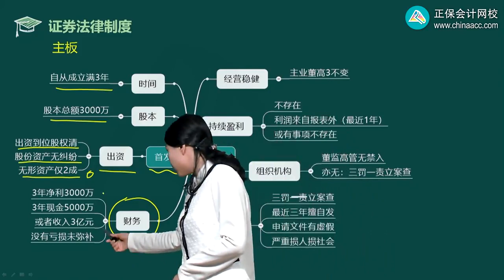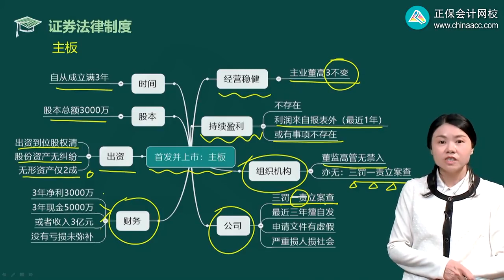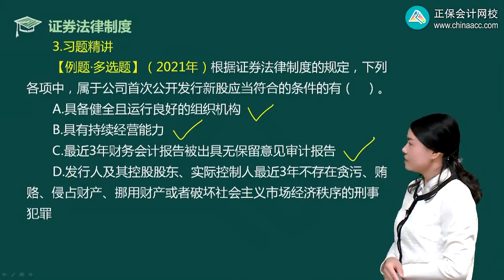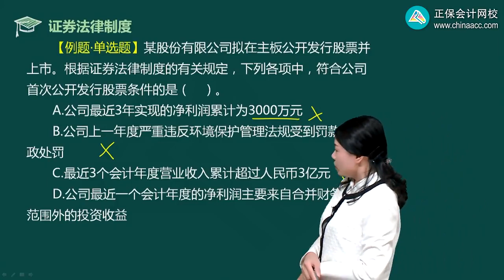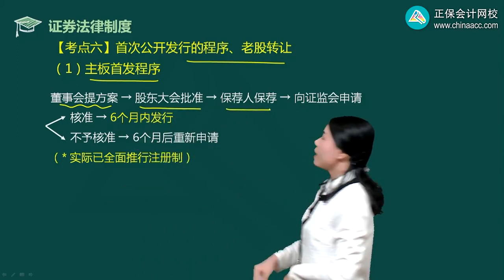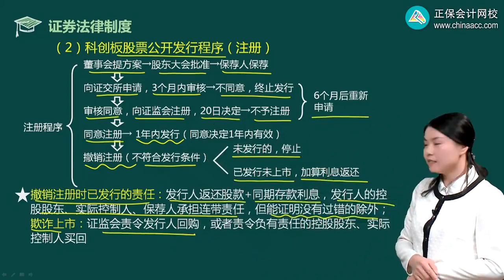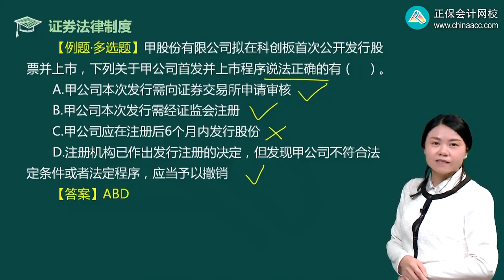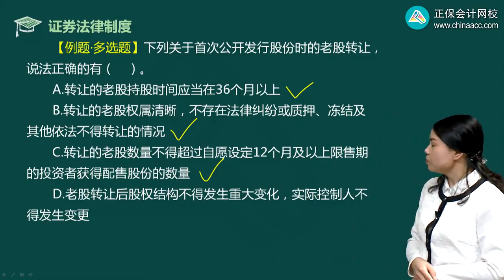2023 CPA 经济法 王妍荔 习题精讲班 第0702讲 首次公开发行的条件、程序、老股转让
2023 CPA 经济法 王妍荔 习题精讲班